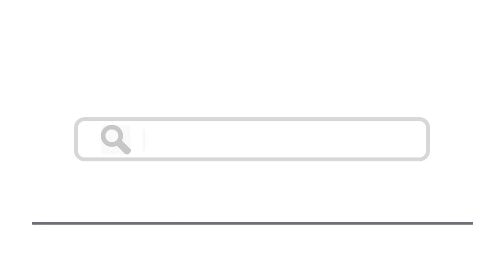Top 15 Best Resorts In Palm Springs, California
Here are top 15 Best Resorts In Palm Springs, California
1. Andreas Hotel and Spa
6. Hard Rock Hotel Palm Springs
7. L’Horizon Hotel and Spa
9. Palm Mountain Resort and Spa
13. Renaissance Palm Springs Hotel